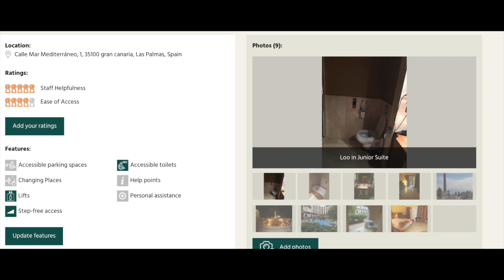From the Airport to the hotel and more! Costa Meloneras, Gran Canaria, Spain!!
This AccessAdvisr video is about how we found accessibility  on our holiday in Maspalomas, Gran Canaria, Spain in 2018.

There are a few short clips of the accessible transport from the airport to the hotel, some of the evening entertainment and of the beautiful seafront level-ish prom along which we took daily strolls.

I also run through the accessibility reviews which you can find on accessadvisr.net